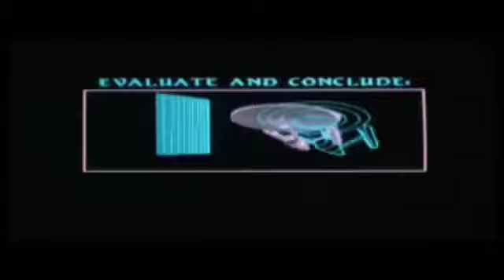Star Trek IV Vulcan logic test